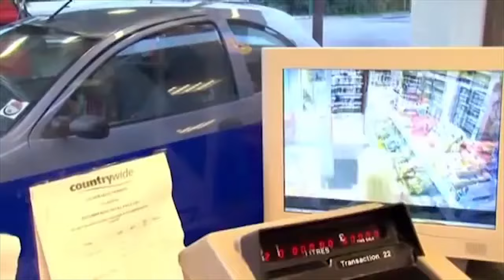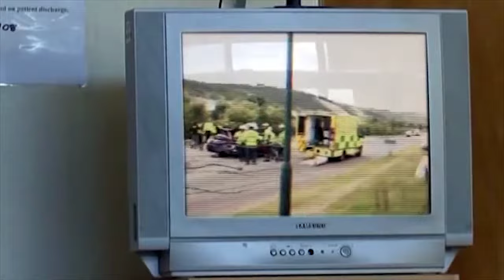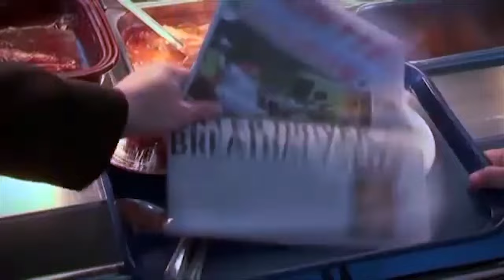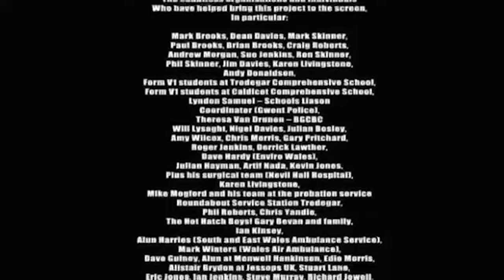COW - Texting and Driving UK 2008 Original Full Version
Cow, is a 30-minute public service announcement film directed by Peter Watkins-Hughes with assistance from Gwent Police in Wales and the Tredegar Comprehensive School.

The film, using local drama students as actors, tells the story of 17-year-old Cassie "Cow" Cowan (Jenny Davies), who texts and drives and gets into a car accident; her friends Emm and Jules (Amy Ingram and Laura Quantick) are in the vehicle with her.

Four people die as a result of Cassie's actions.

300 drama students auditioned for the making of the film.

In 2010 a modified 30-second and 4 minute version of the public service announcement begin airing officially around the world.

This is the original full uncut version.